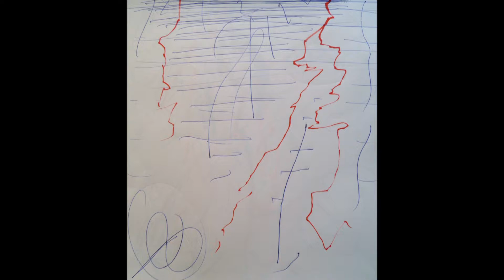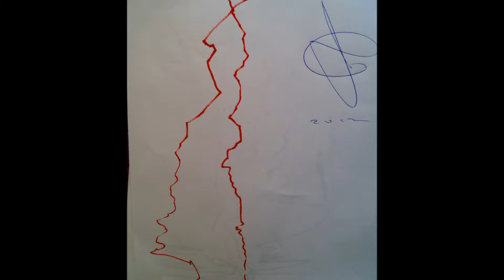sketches for Strike, a painting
Sketches in preparation for a series of paintings that describe the moment an unexpected event changes life.  Strike by artist John Chalupsky 2012